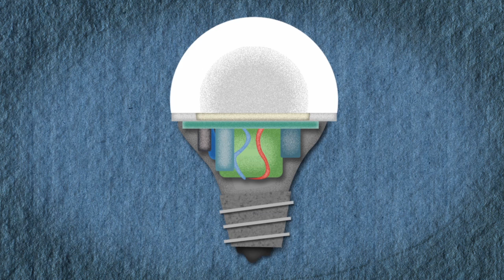Introducing LumenCache LED Lighting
LED light bulbs are electronic devices that require internal power adapters to work with high-voltage AC power.  Embedding these adapters in every lightbulb is no longer needed thanks for LumenCache.  Renewable power sources such as Rooftop Solar can provide the most efficient overall system performance and excellent resiliency from unstable grid power and rising energy costs.  Follow LumenCache as we add intelligence to the last 1000 ft of power distribution.